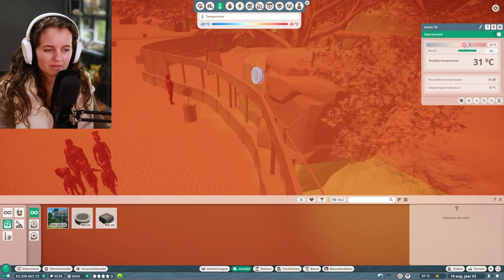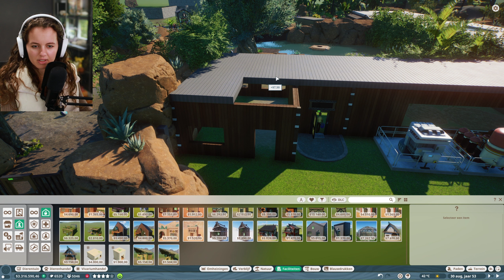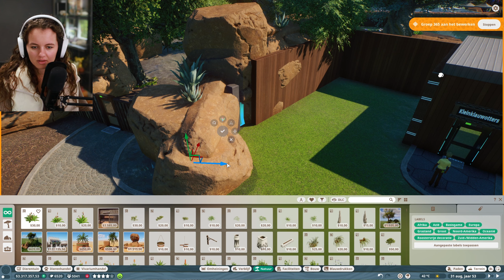Personeelsgebied Krijgt Een Make-over In Tropisch Park! - Planet Zoo (NL)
Dit keer gaan we geen verblijf bouwen maar het personeelsgebied upgrade!
Het was een plek waar ik al even niet naar omkeek, dus het werd tijd om het mooi aan te kleden. Nu heeft een gedeelte van het personeel ook een mooi gebied om hun werkzaamheden goed te kunnen verrichten ;)

~ Iedere dinsdag een nieuwe video